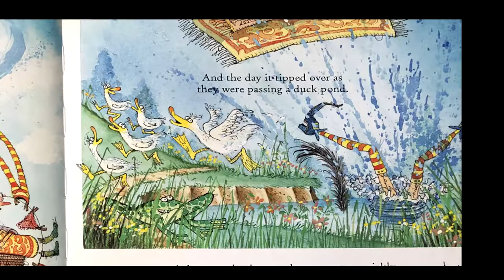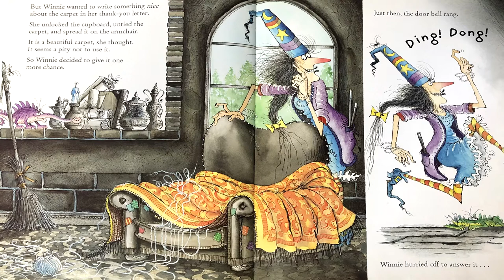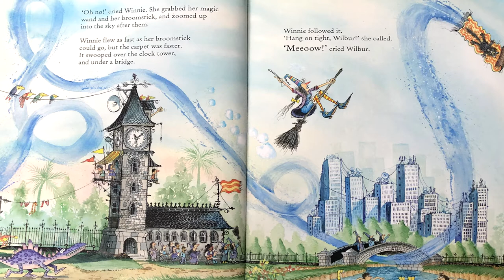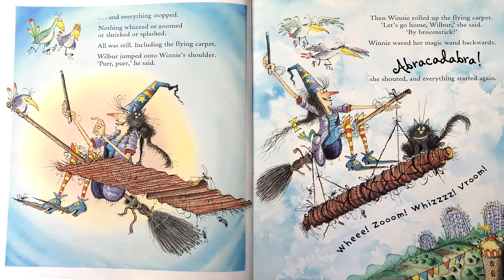Winnie's Flying Carpet- Read Aloud books for kids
Mr M reads aloud Winnie's Flying Carpet by Valerie Thomas and Korky Paul.